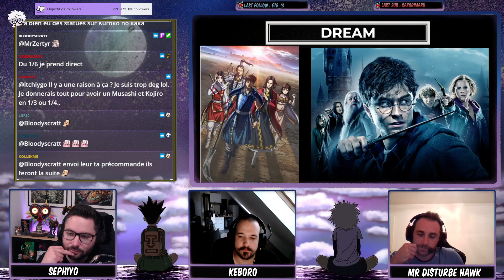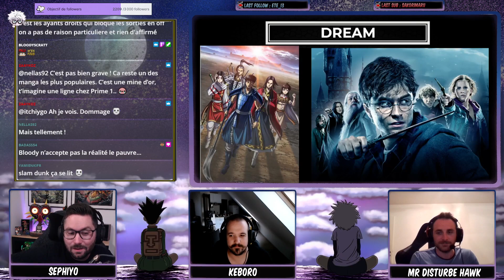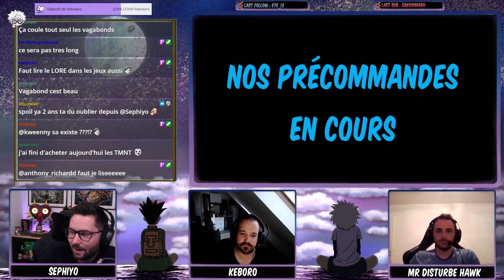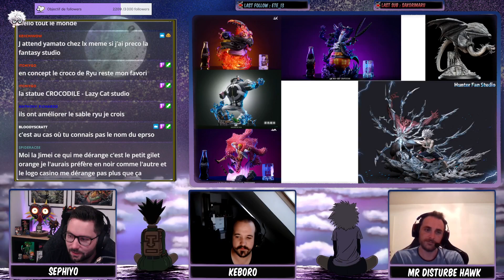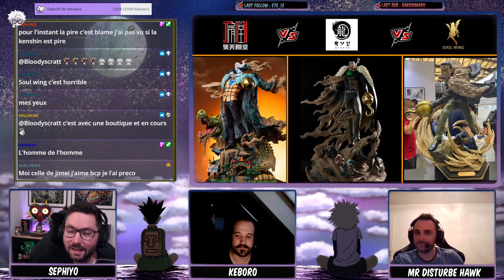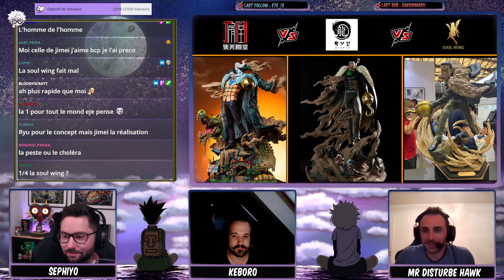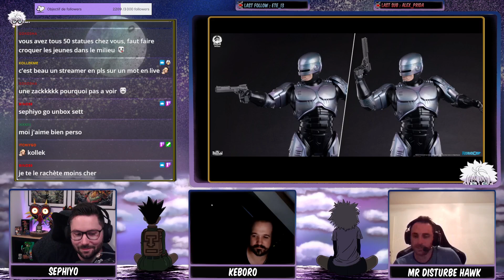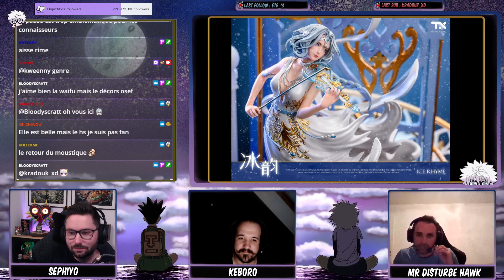Collection de LX sur ONE PIECE ! Du Cardcaptor Sakura, Yuta, GHIBLI... Discuss'Figs #79 💬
VOD TWITCH - Discuss'Figs avec mes 2 invités collectionneurs: Hawk & Keboro

🔧Mon matos :
➡️Mini éclairage
➡️Adaptateur pour prise Asie ou US
D'autres sur le Discord dans listing matos

▶️Introduction : 00:00
▶️La collection d'Hawk : 07:14
▶️La collection de Keboro : 27:08
▶️Fav & Regret & Need & Dream : 37:30
▶️Nos précommandes : 53:42
▶️Duel Statue : 1:13:10
▶️L'ACTU : 1:18:36
▶️TOP / FLOP de la semaine : 1:48:36
▶️Custom & Non Off : 1:49:45
▶️Conclusion : 2:03:50
🎵1 A.M Study Session - [lofi hip hopchill beats]